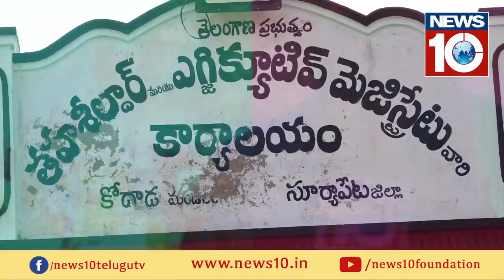మహాకూటమి అభ్యర్థి గా కోదాడ లో నామినేషన్ దాఖల్ చేసిన మాజీ MLA ఉత్తమ్ పద్మావతి ......